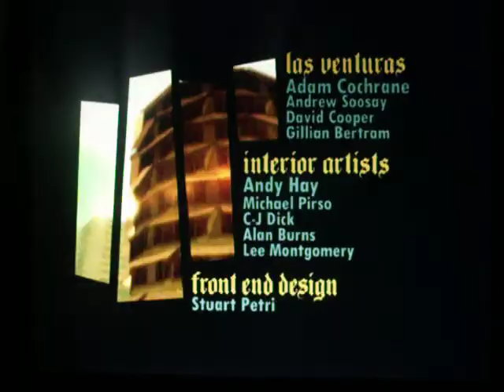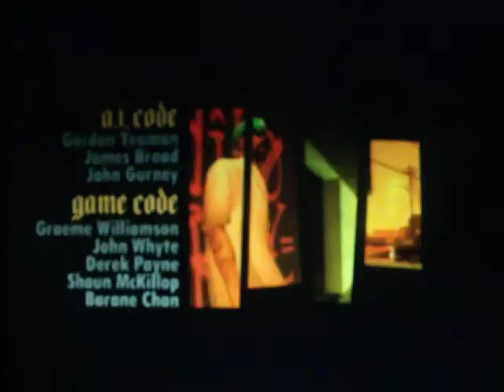Game play GTA S.A - armored car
GTA San Andreas is a very nice game for the elite guys. Video acetate want to show the car is armored, and that is racing. In my next video I will show how mild car. See you